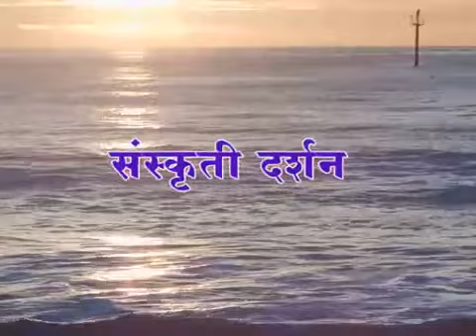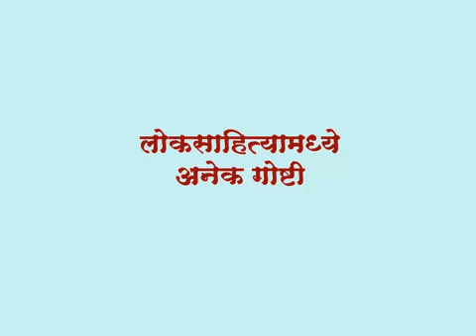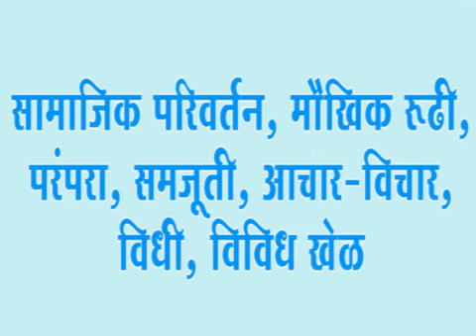लोकसाहित्य तोंडओळख (भाग : १)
डॉ. उत्तम करमाळकर